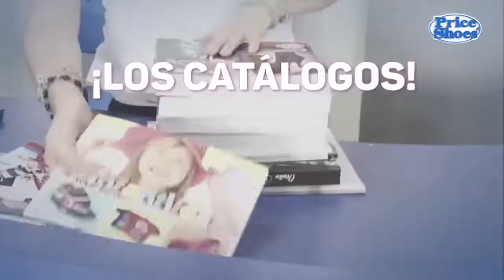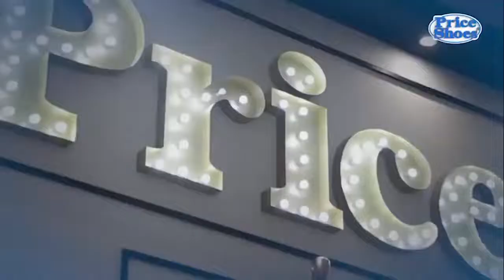Colaboradores regalan playeras al público del MegaFest de Price Shoes